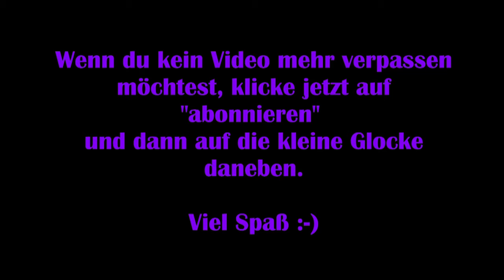Hearts Medicine Hospital Heat #05 – In der Pathologie [Lets Play] [Deutsch] 2K